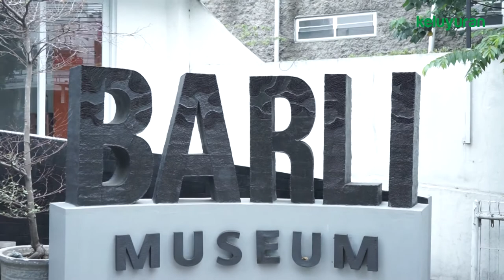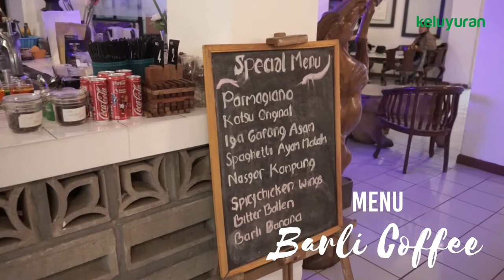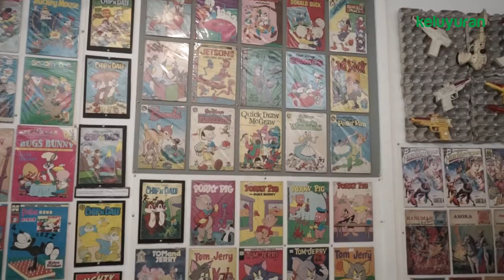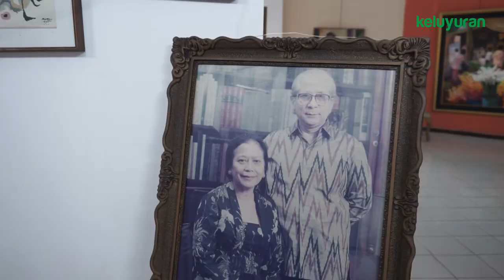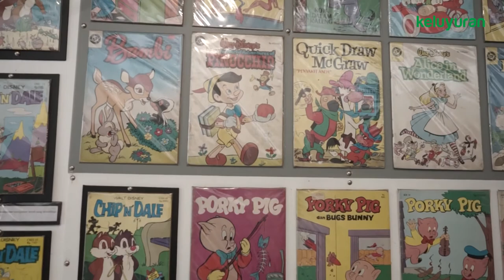Ngopi di Barli Coffee sambil Liat Mainan Jadul di Museum Barli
Halo guys, di video kali ini kita mau review menu makanan dan minuman dari Barli Coffee atau Barli Art Cafe yang lokasinya ada di Museum Barli. Nah, sambil nge-review, kita juga jalan-jalan ke museum mainan buat liatin koleksi mainan jadul.

Hayo, kamu pada penasaran, ada koleksi mainan jadul apa aja di Museum Barli ini? Dan gimana rasa serta harga menu di Barli Coffee? Simak langsung aja videonya, ya.

0:55 Info seputar Barli Coffee/Barli Art Cafe
1:46 Menu Barli Coffee Bandung
2:36 Suasana Barli Coffee
3:41 Harga Menu Barli Coffee
5:27 Review Menu Barli Coffee
6:50 Keliling Museum Barli Bandung